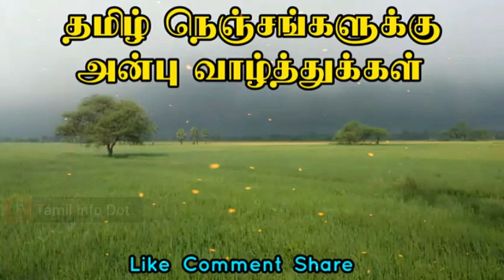நாகையில் சிறப்பு முகாம்|Tamil Info Dot|Fisherman|TID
"தெரியாதவற்றை தெரிந்துக்கொள்வோம்
தெரிந்தவற்றை பகிர்ந்துக்கொள்வோம்"